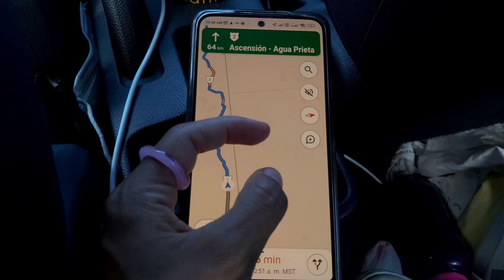Nunca Imaginé Ésto de México 🇲🇽